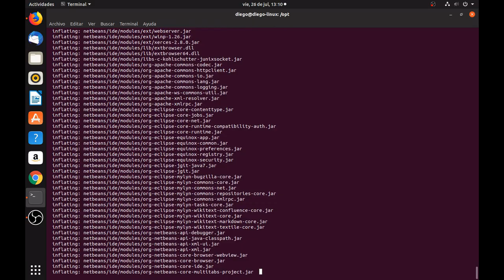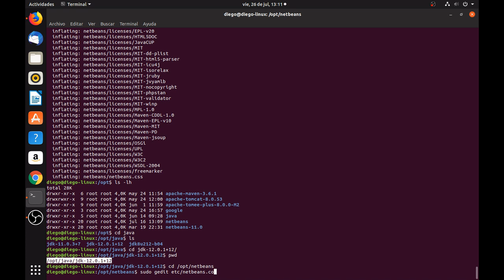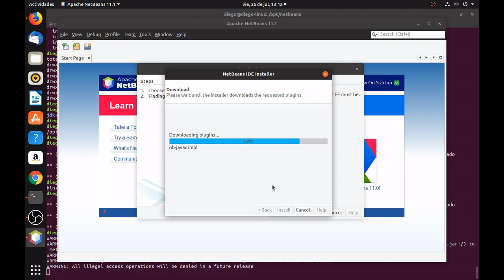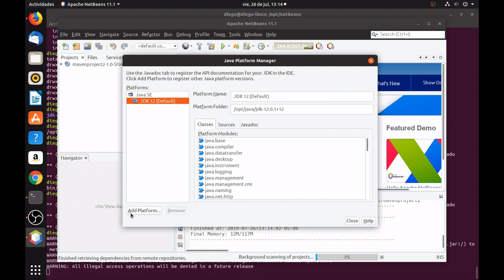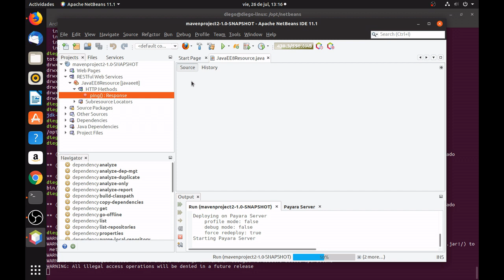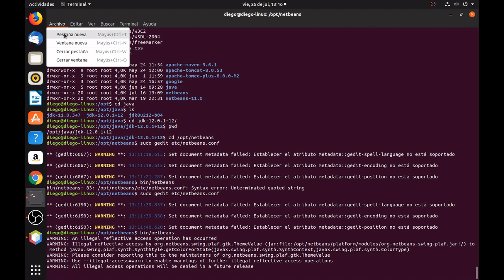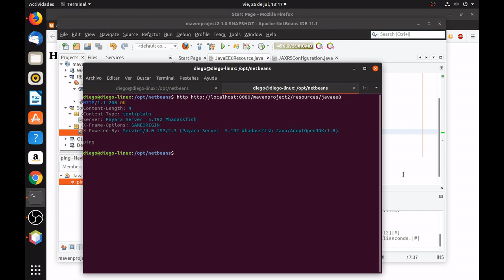Instalando NetBeans 11.1 con OpenJDK y creando una aplicación web en menos de 10 minutos